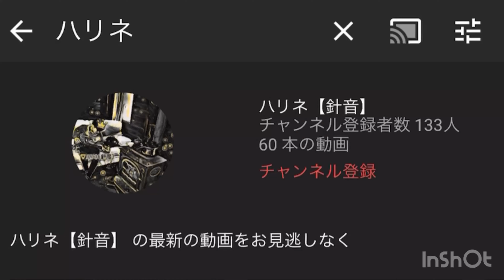【ドッキリ企画】謎の郵便物を２人で開封してみた！【結婚します】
VEGANアベックからVEGAN夫婦になります🤫🤫🤫(ｼｰｯ)